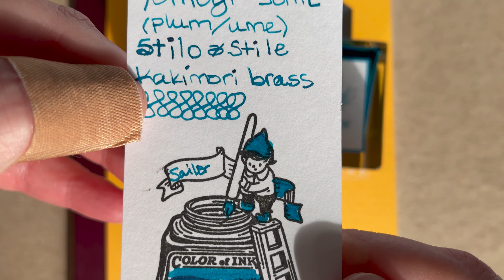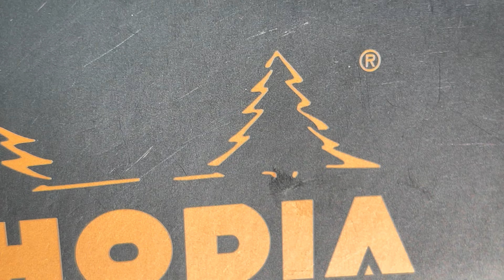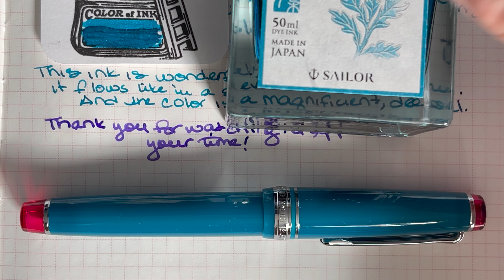30inks30days ~ Day 9 ~ Sailor Manyo Yomogi ~ April 2023 ~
Or rather ASMR-ish ~ to get the asmr-effect, please turn up the volume on your device.

I love cold plums, don't you? I also love Williams's use of the contemporary to him word _icebox_ that might not be so much a part of our current vocabulary, but it certainly was of his because when this poem was written, and during most of his lifetime, the household refrigerators, if a household was lucky enough to afford one, were indeed boxes with ice used to cool the contents, and the ice was replenished often. Imagine living back then!

INK: Sailor Manyo Yomogi

PENS: Sailor Pro Gear Slim Manyo Yomogi/Ume Set ~ Plum (H-M = Hard Medium) rhodium-plated 14k ~ 2022 Limited Edition (This beautiful nib is the so-called _old style_ Sailor nib that has the slightly more elaborate scrollwork and the number 1911 on the nib to denote the year Sailor Fountain Pen Company was formed.)

Pilot Namiki Capless Decimo Violet (B) 18k gold rhodium-plated nib

SWATCH PENS: Kakimori Brass Nib, Kakimori Sakura Wood Pen Holder (I got mine at Kakimori dot com) ; Automatic Pen size 3 or 4 (I got mine at Paper & Ink Arts); Caran d'Ache Water Brush (I got mine at Blick Art Materials); all these pens are also available at other vendors

PAPERS: Apica C.D. Notebook - CD11 - A5 Sky Blue Cover (Goulet Pens, 7 mm rule, 81.4gsm, white paper); Hobonichi Plain Notebook A5 Tomoe River Paper Grid (Stilo&Stile, 52gsm, ivory); Col-O-Ring Ink Testing Book, Standard Size (according to Ana from The Well-Appointed Desk it's pronounced _coloring_ like what we do with crayons; Skylab Letterpress, 160gsm, white); Rhodia Classic Spiral Bound dotBook Notebook A4+ (Stilo&Stile, 80gsm, superfine Clairefontaine white vellum paper, dot grid)

BEE: Esterbrook Brass Bee Page Holder

TheDormousesDesk Ink Vial Labels available on Etsy